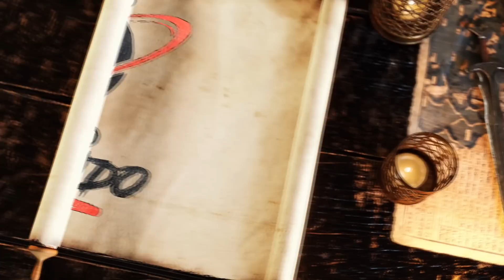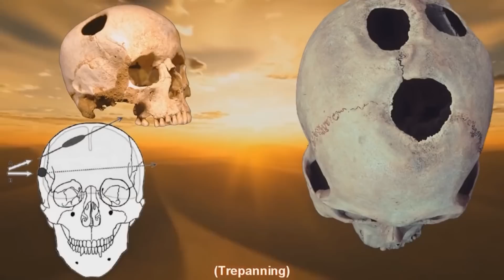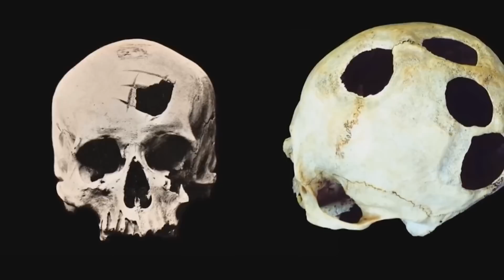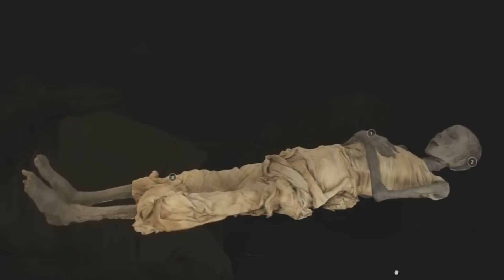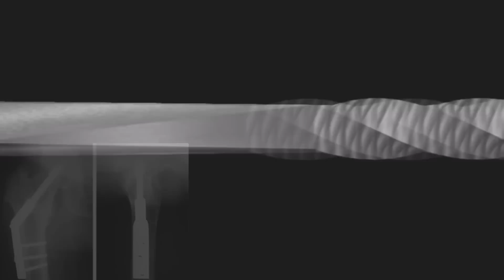Há 12 mil anos, os Egípcios usaram bisturis, pinças, sondas e serras – Tecnologia Avançada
Nós que investigamos os mistérios das antigas civilizações sempre nos deparamos com sua tecnologia avançada. E quanto mais estudamos, mais surpresos ficamos, sobretudo quando olhamos para os antigos egípcios. Eles construíram incríveis obras em pedra, estátuas, pirâmides e templos, com uma engenharia que chocam até os arquitetos e engenheiros mais brilhantes. Contudo, essas tecnologia vão além das obras colossais. As vezes esquecemos que eles precisavam ser virar no seu dia a dia. Por exemplo, muito do que conhecemos hoje na medicina, devemos à essa civilização. Quando olhamos as inscrições esculpidas no muro de “KOM OMBO”, que fica envolta do Rio Nilo encontraremos algo chocante. Segundo os especialistas da área, temos 48 instrumentos, entre bisturis, pinças, sondas e até serras usadas para cirurgias. Era a sua tecnologia avançada